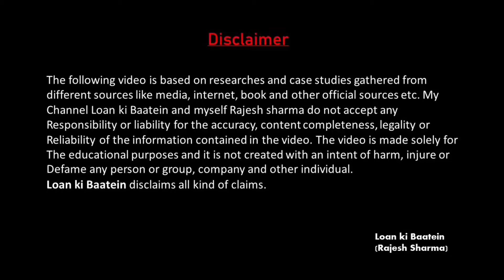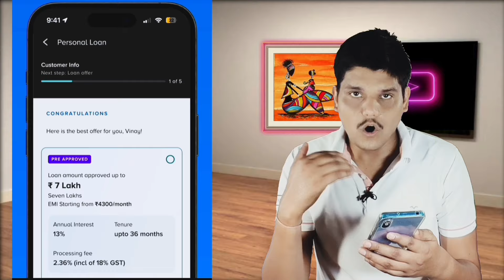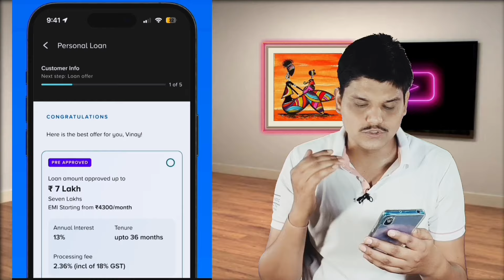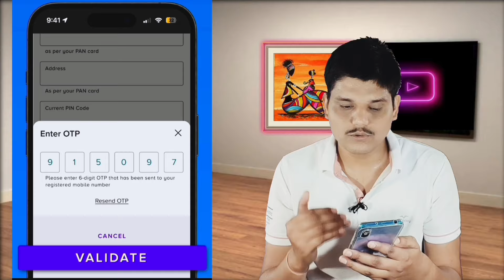bina Income Proof ke Personal Loan | get Loan Without Income Proof | Tata New Personal Loan Apply